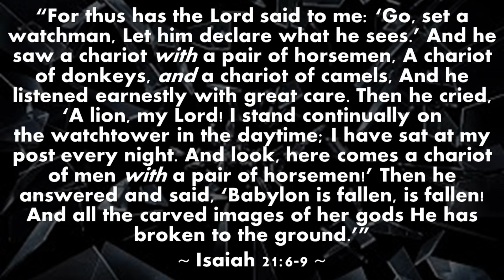"A word from The Word: Shattered"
Perhaps it’s time that God shatters all of those manmade idols you have set up in your life in order for you to see Him more clearly. Your life may not be falling apart but, instead, falling into place.